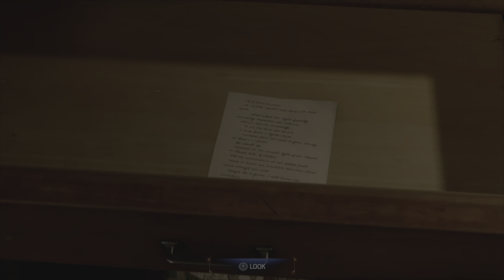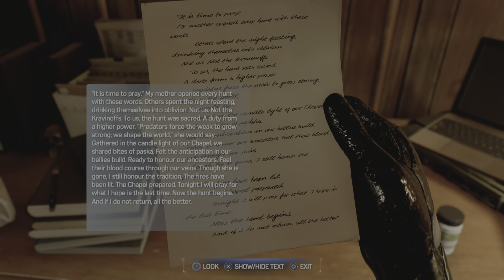Marvel's Spider-Man 2 The Flames Have Been Lit Mission Walkthrough | Gameplay Walkthrough|GaminG HuB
Marvel's Spider-Man 2 The Flames Have Been Lit Mission Walkthrough